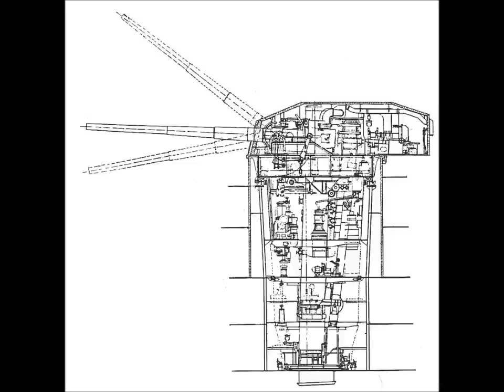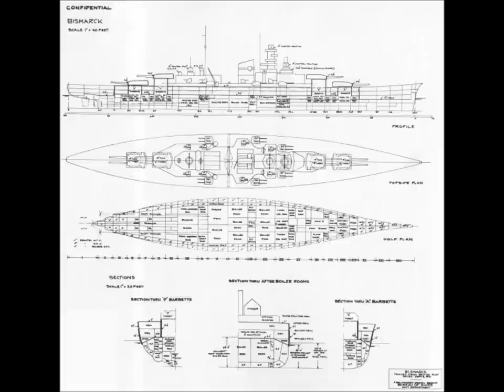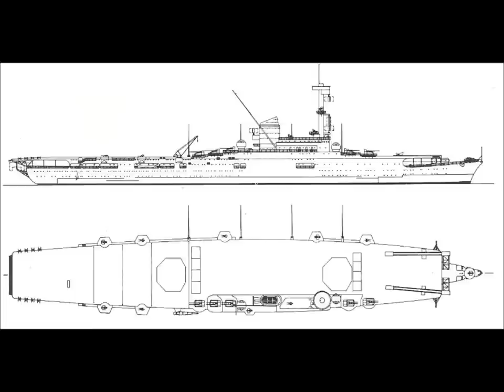KMS Seydlitz - Project Weser 1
Seydlitz was a heavy cruiser of the German Kriegsmarine, fourth in the Admiral Hipper class, but was never completed. The ship was laid down in December 1936 and launched in January 1939, but the outbreak of World War II interrupted her completion at approximately 90 percent. The unfinished ship remained inactive until March 1942, when the Kriegsmarine decided to pursue aircraft carriers over surface combatants. Seydlitz was among the vessels chosen for conversion into auxiliary aircraft carriers.
Renamed Weser, the ship was to have had a complement of ten Bf 109 fighters and ten Ju 87 divebombers. Work was not completed, however, and the incomplete vessel was towed to Königsberg where she was eventually scuttled.

General characteristics (as cruiser)
Class and type: Admiral Hipper-class cruiser
Displacement: Design: 17,600 t (17,300 long tons; 19,400 short tons)
Full load: 19,800 long tons (20,100 t)
Length: 210 m (689 ft 0 in) overall
Beam: 21.8 m (71 ft 6 in)
Draft: Full load: 7.9 m (26 ft)
Propulsion: 3 × Blohm & Voss steam turbines
3 × three-blade propellers
100,000 hp (75 MW)
Speed: 32 knots (59 km/h; 37 mph)
Complement: 42 officers
1,340
Armament: 8 × 20.3 cm (8.0 in) guns
12 × 10.5 cm (4.1 in) guns
12 × 3.7 cm (1.5 in) guns
8 × 2 cm (0.79 in) guns (20×1)
6 × 53.3 cm (21 in) torpedo tubes
Armor: Belt: 70 to 80 mm (2.8 to 3.1 in)
Armor deck: 20 to 50 mm (0.79 to 2.0 in)
Turret faces: 105 mm (4.1 in)
Aircraft carried: 3 aircraft
Aviation facilities: 1 catapult
General characteristics (as aircraft carrier)
Displacement: Design: 17,139 t (16,868 long tons; 18,893 short tons)
Length: 216 m (708 ft 8 in) overall
Draft: Full load: 6.65 m (21.8 ft)
Armament: 10 × 10.5 cm guns
10 × 3.7 cm guns
24 × 2 cm guns
Aircraft carried: 20 aircraft,